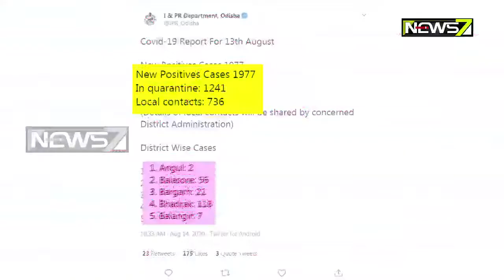2 COVID Warrior, News7 Employee Recovered From Corona, Resume Duty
2 COVID Warrior, News7 Employee Resume Duty After Recovery From Corona